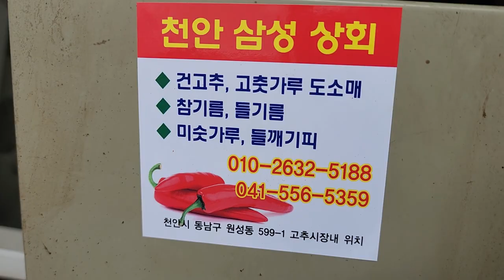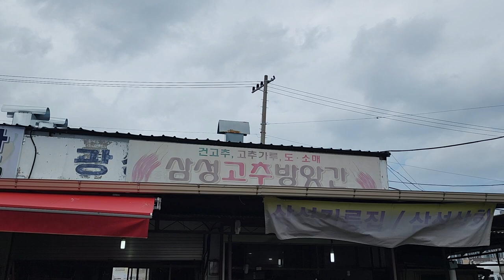천안고추전상회 삼성상회 사장님께 고추시세를 물어봤어요!